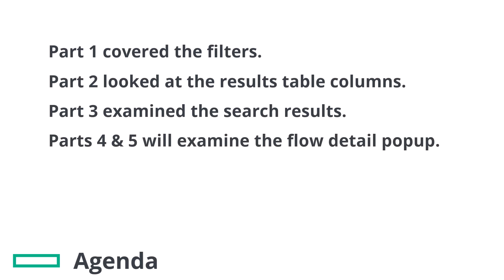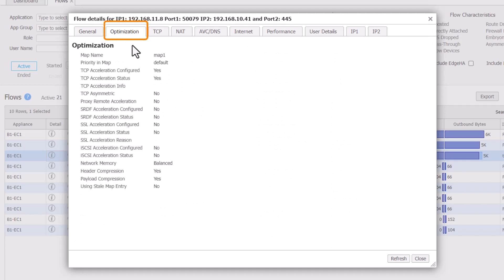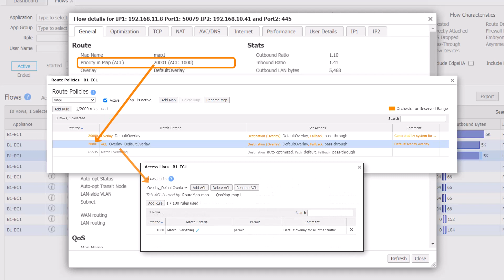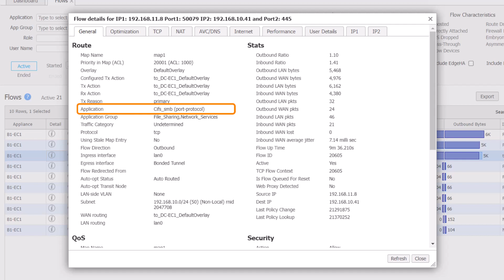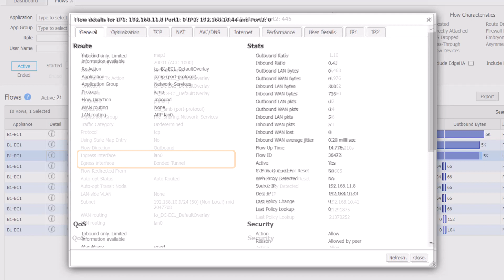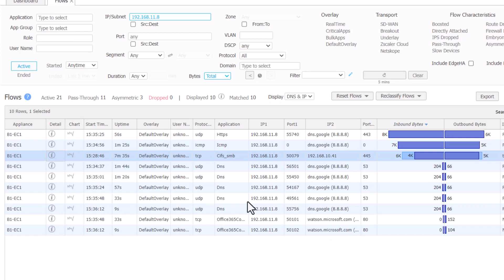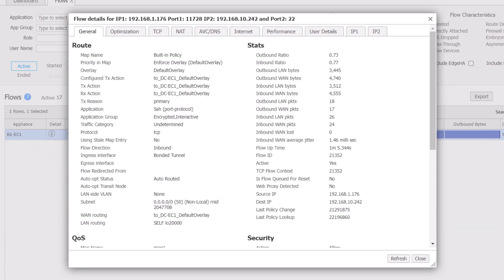SD-WAN Orchestrator Monitoring Flows Report 4: Flow Details General Tab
In this series of videos, we’ll look at the Flows Report and talk about how to filter flows, interpret the results and dig deeper into flow details.
Now we’ll look at the flow details popup.